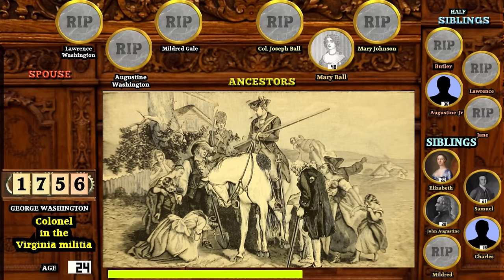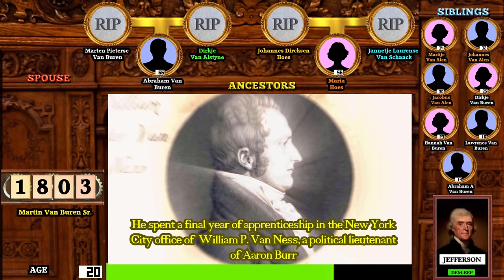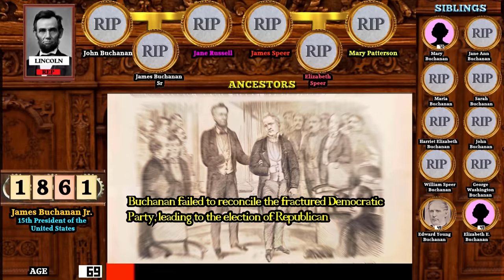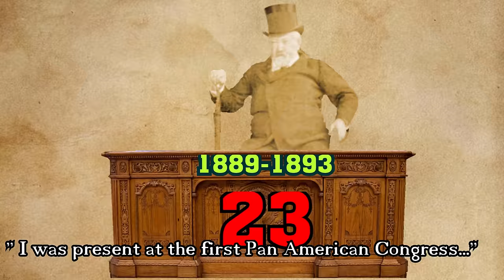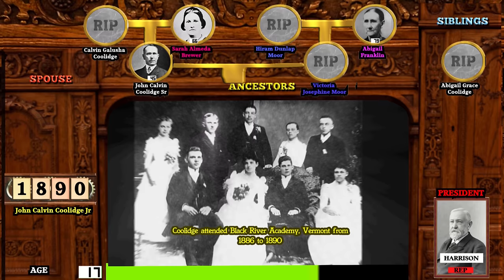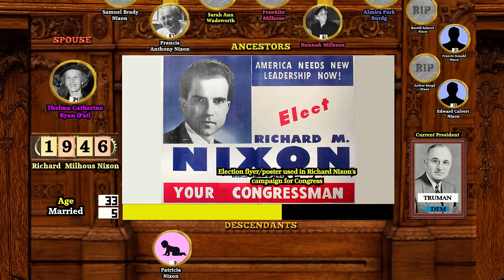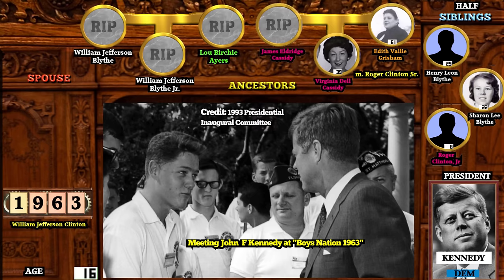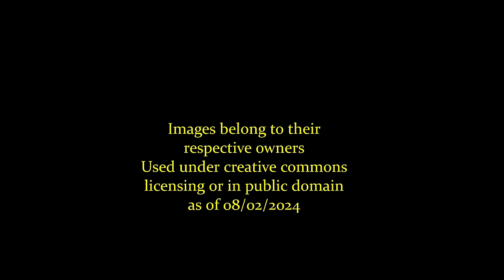PRESIDENTS: A Life through time Compilation (George Washington to Joe Biden)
A massive compilation of the family, lives and careers of all the US presidents who lead the United States from George Washington to Joe Biden! (1-46)

CHAPTERS

00:00 Opening
00:13 George Washington
03:29 John Adams
06:52 Thomas Jefferson
10:40 James Madison
13:32 James Monroe
16:07 John Quincy Adams
18:57 Andrew Jackson
22:37 Martin Van Buren
26:02 William Henry Harrison
28:56 John Tyler
31:31 James Polk
34:04  Zachary Taylor
36:47 Millard Fillmore
39:36  Franklin Pierce
42:15 James Buchanan
45:20 Abraham Lincoln
48:05 Andrew Johnson
51:38  Ulysses S Grant
55:29 Rutherford B Hayes
58:45 James Garfield
1:01:36 Chester A Arthur
1:04:14 Grover Cleveland
1:07:25  Benjamin Harrison
1:10:05 William Mckinley
1:13:20 Theodore Roosevelt
1:17:00 William H Taft
1:20:18 Woodrow Wilson
1:23:50 Warren G Harding
1:26:37 Calvin Coolidge
1:30:00 Herbert Hoover
1:33:23 Franklin D Roosevelt
1:36:25 Harry S Truman
1:40:18 Dwight Eisenhower
1:44:04 John F Kennedy
1:47:11 Lyndon b Johnson
1:50:58 Richard Nixon
1:54:30 Gerald Ford
1:59:41 Jimmy Carter
2:03:52 Ronald Reagan
2:07:32 George H W Bush
2:10:30 Bill Clinton
2:13:59 George W Bush
2:18:54 Barack Obama
2:22:56 Donald Trump
2:27:46 Joe Biden